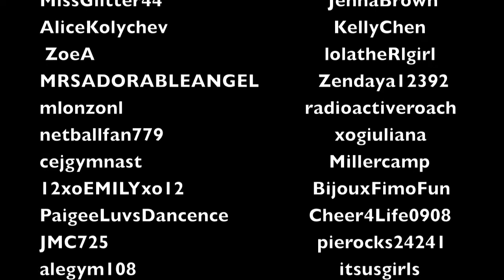The Unlucky One!